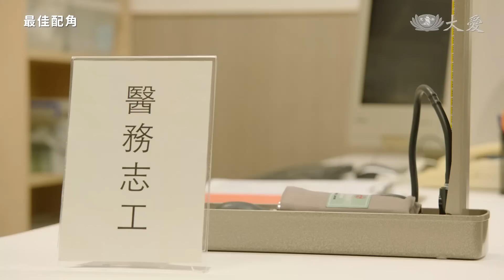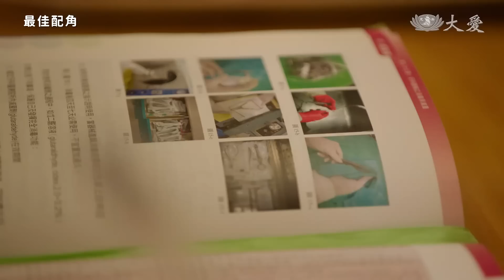[最佳配角] - 第04集 - 有我在身邊 / Best Supporting Role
春美關懷秀月，在秀月需要陪伴的時候出手幫助，沒想到秀月每次去醫院都打給春美，要春美替她付車錢；春美對她的要求照單全收，壓力倍增。此時牙科義診需要牙助，春美一開始手忙腳亂，後來認真學習，慢慢的熟悉牙科器械，跟上醫師的節奏，成為不可或缺的人手。

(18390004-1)